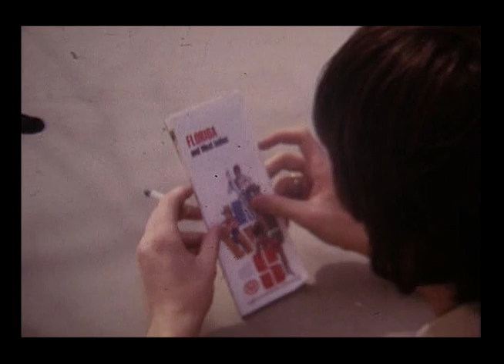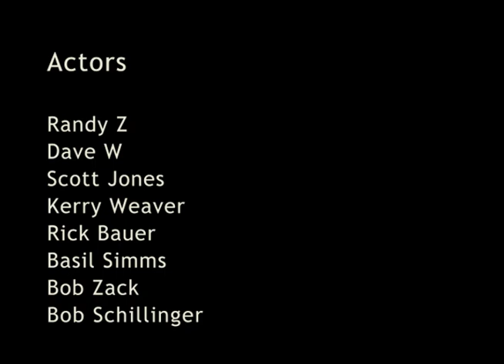Good Buddies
The last of the RANDAVE films 1975